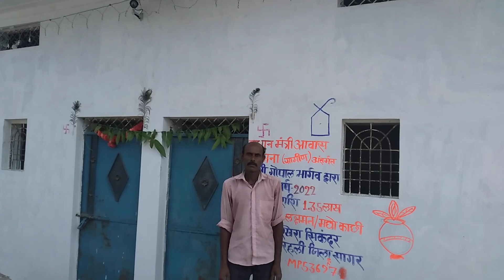Pradhan mantri aawas yojna grah pravesh laxman/madho kachi gram panchayat BARKHERA sikander